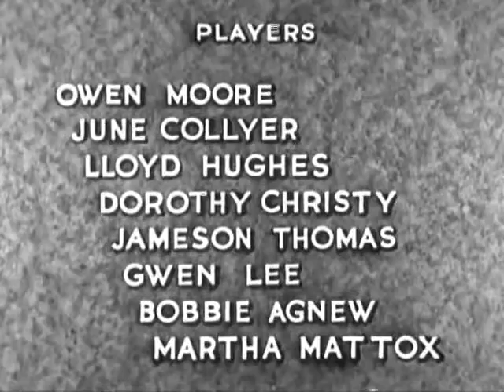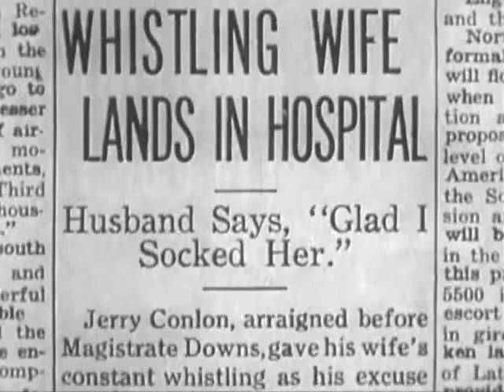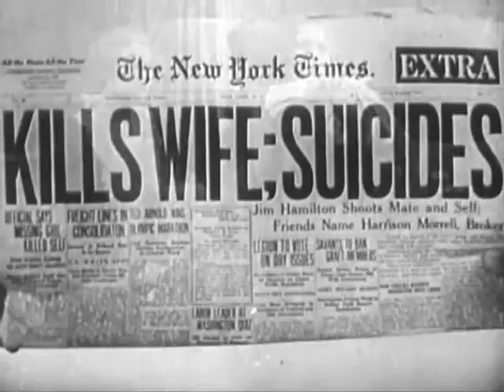Extravagance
Romantic Melodrama